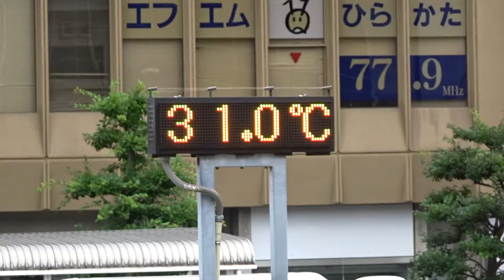ウェザーリポート動画0706@大阪枚方 17時頃（蒸し暑くどんより曇り空）